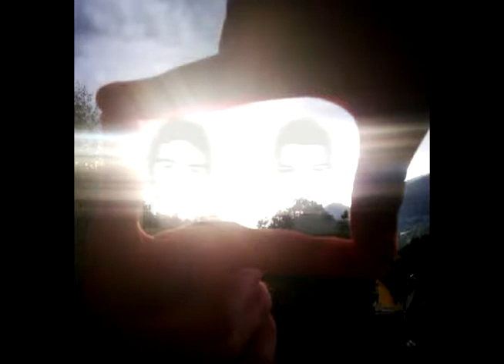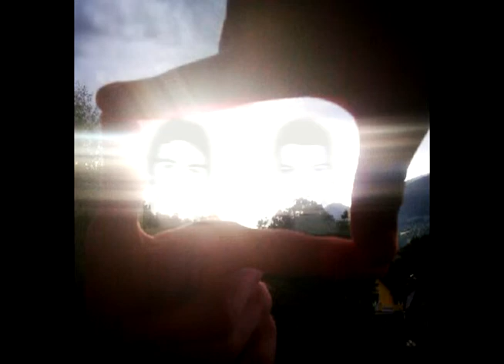Schnipster (♦ Misu) - The End Of The World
A new Hard Electro track by ♦ Misu!
Stay Schnip ▰